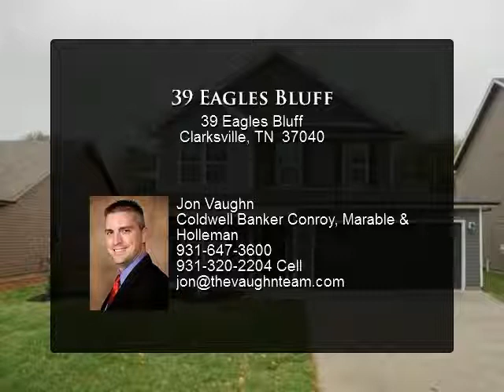39 Eagles Bluff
2 Story 4 Bdrm home close to exit 1, Tiny Town Rd. 2 Walk in closets, lg formal dining room, extra large bedrooms, beautiful open entry w/stone FP. Kitchen has granite countertops w/tile backsplash &amp;amp; SS appliances. Covered deck w/wooded back yard.

Presented By:
Jon Vaughn, Coldwell Banker Conroy, Marable & Holleman